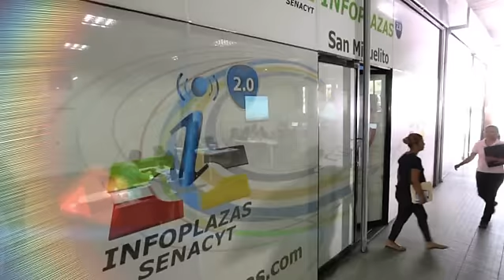Infoplazas SENACYT 2.0 Testimonial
Las Infoplazas SENACYT 2.0 ahora con capacitación en Chorrera y San Miguelito.